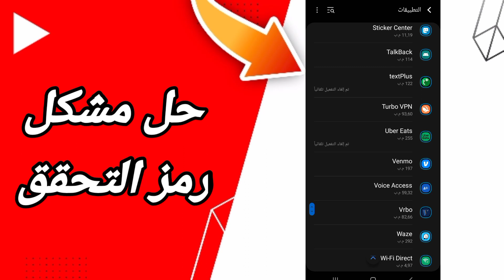كيفية طريقة حل مشكلة رمز التحقق على تطبيق يوتيوب Youtube 2023